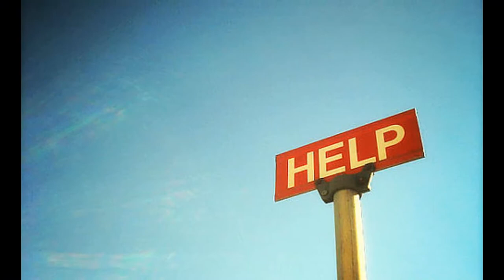Moses Patty Griffin.wmv